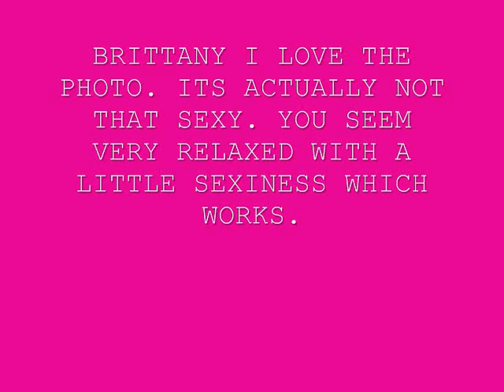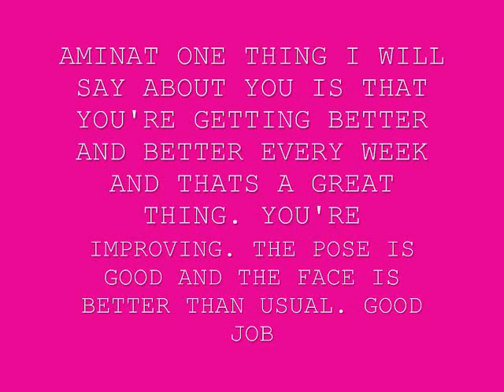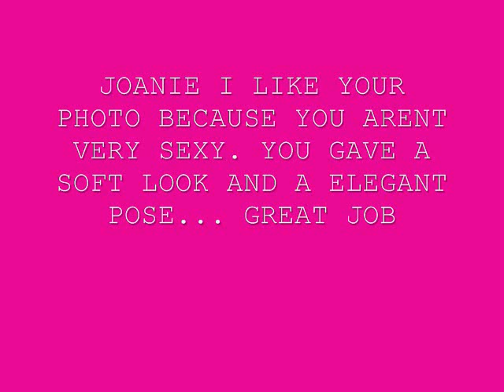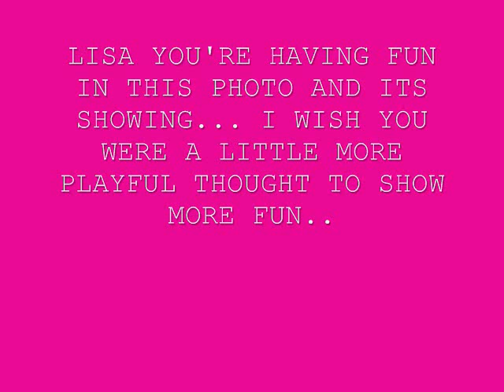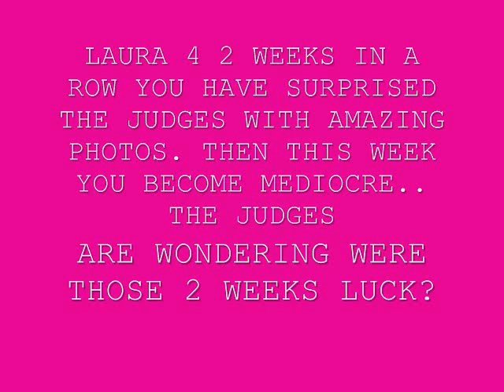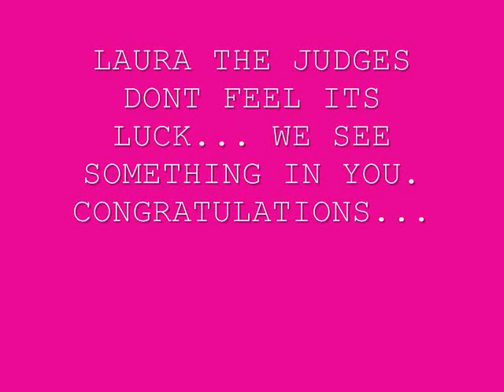Americas Next Top model Extreme Cycle 4 episode 3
The final 10 ladies rock the bathing suits